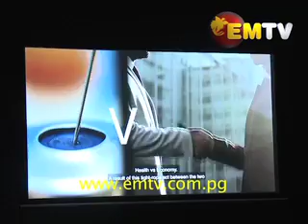NCD COVID-19 Task Force provides Update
With COVID 19 affecting all sectors of the government, a Pandemic Bill 2020 is now being developed to help address issues relating to any Pandemic going into the future.

This was announced today, during the presentation of NCD COVID 19 Task Force report, for the last 60 days.

The report highlights their achievements, challenges, and how to live with COVID – 19 going forward.